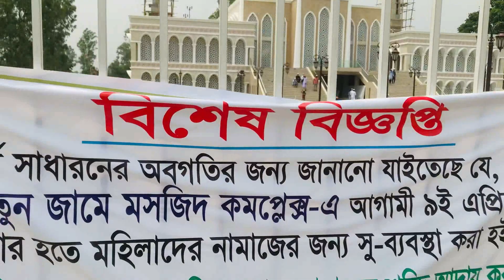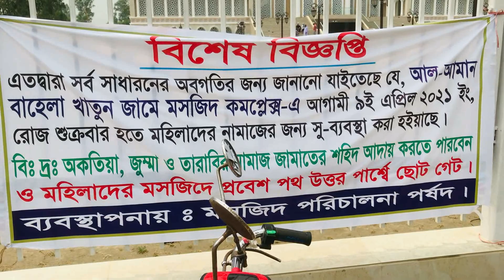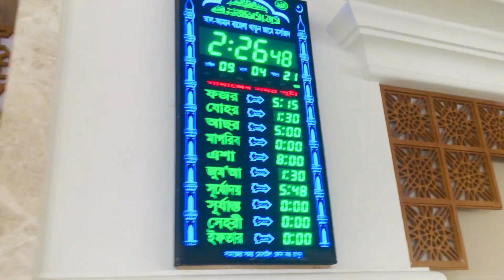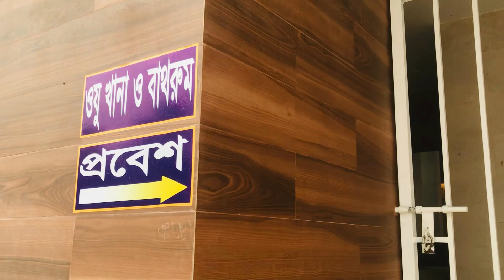আমার দেখা সবচেয়ে সুন্দর মসজিদ Bahela Khatun Jame Masjid | Most Beautiful Mosque VLOG 💚🕌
Al Aman Bahela Khatun Jame Mosque Complex
2021 April 09 - Belkuchi, Sirajganj
আল-আমান বাহেলা খাতুন জামে মসজিদ, বেলকুচি সিরাজগঞ্জ
one of the most beautiful mosque of Bangladesh

সতর্কীকরণ!!! এখানে কোন ধরনের তর্ক কাম্য নয়!!! ভিডিওটি সবাই দেখবেন, ভালো লাগলে লাইক করুন, ভালো না লাগলে আনলাইক করতে পারেন, সবার সাথে সেয়ার করবেন। কোন প্রশ্ন থাকলে কমেন্ট করুন, আর সবাই সাপোর্ট করবেন।

new on my channel??

জাযাক আল্লাহ খাইর ...

আমার দেখা সবচেয়ে সুন্দর মসজিদ | Most Beautiful Masjid I Ever Seen 💚🕌